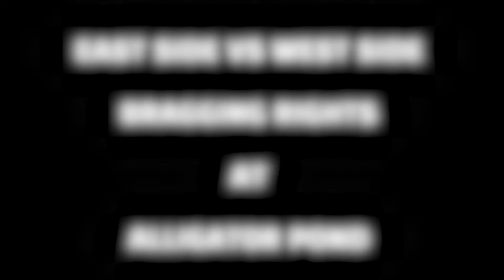PREM VS SHANILL | EAST VS WEST | TOWA TOWA BIRD RACING AT ALLIGATOR POND.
EAST SIDE VS WEST SIDE BRAGGING RIGHTS